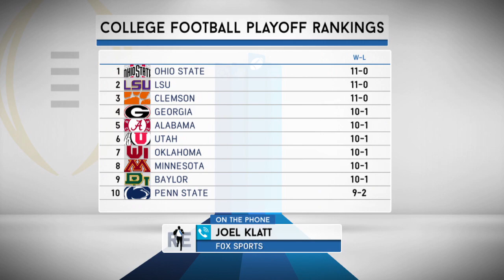FOX Sports’ Joel Klatt: Why Ohio State Deserves #1 CFP Ranking | The Rich Eisen Show | 11/27/19